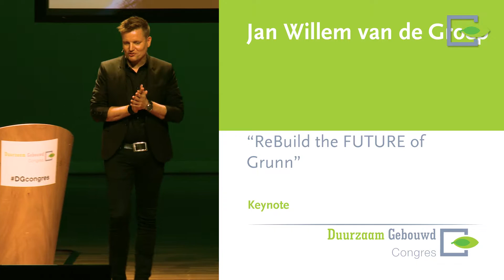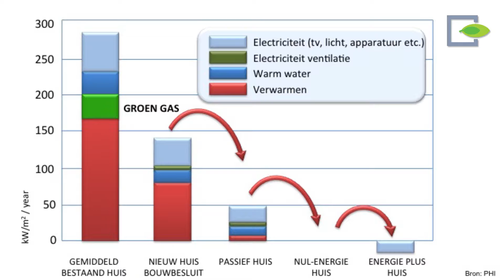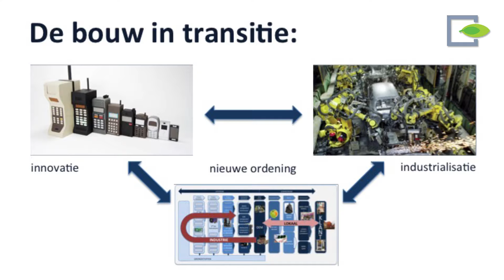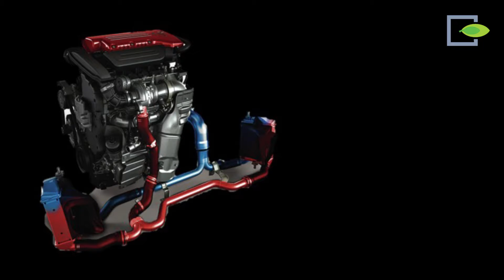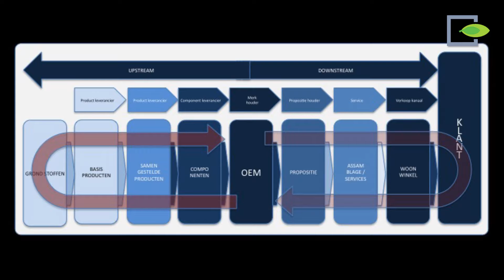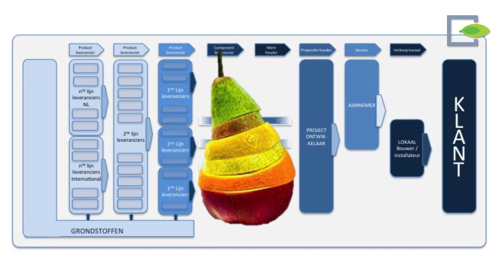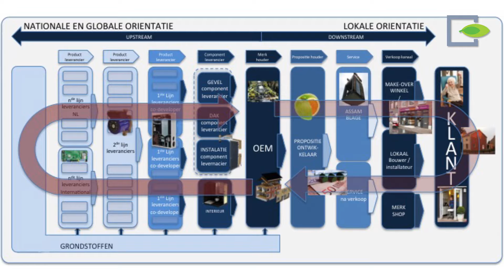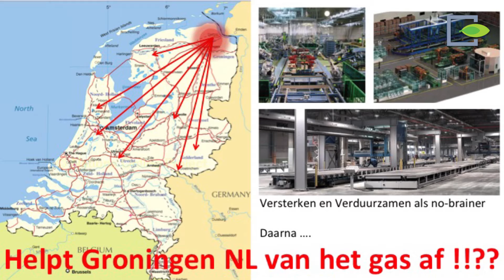Duurzaam Gebouwd Congres 2015 - Keynote Jan Willem van de Groep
| De keynote van Jan Willem van de Groep tijdens het Duurzaam Gebouwd Congres 2015 in Groningen. Gegeven in MartiniPlaza Groningen op 12 november 2015. Titel: 'ReBuild the FUTURE of Grunn'.